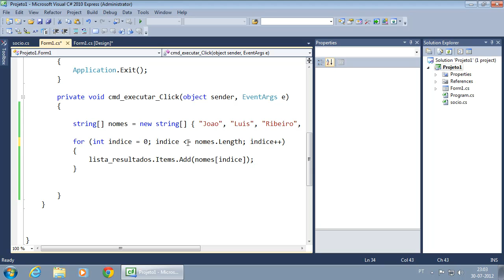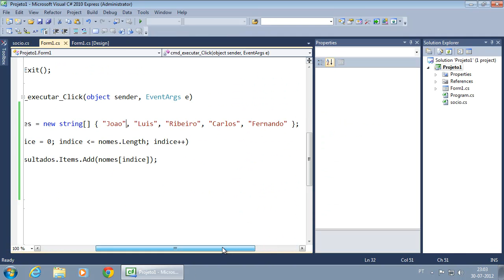078 Array Parte 3